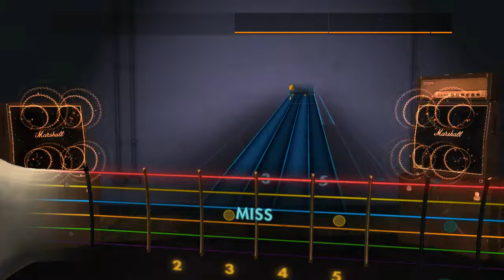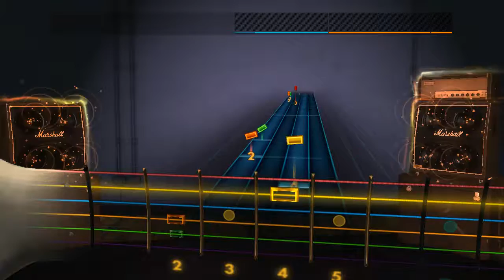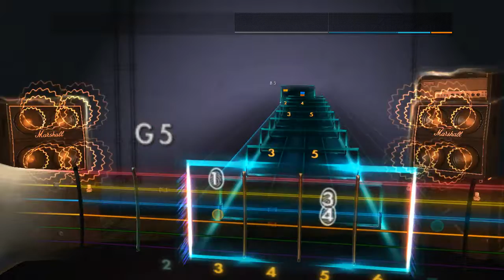Rocksmith 2014 CDLC: Citizen - The Night I Drove Alone (Lead)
Requested.